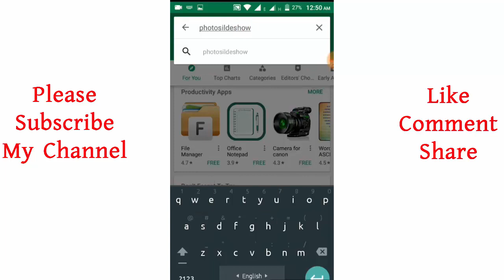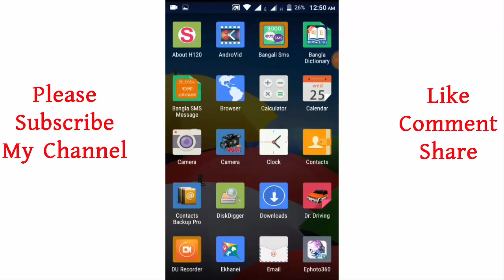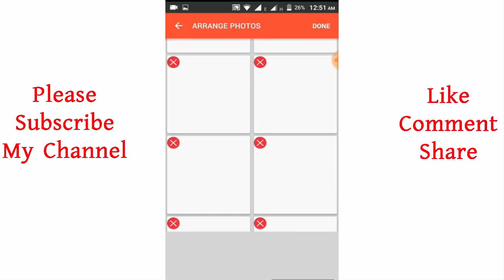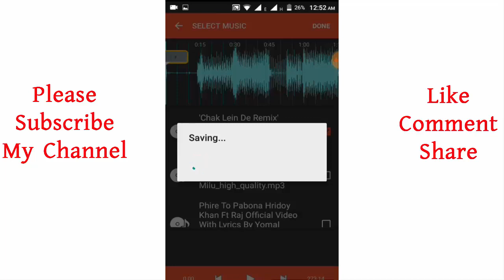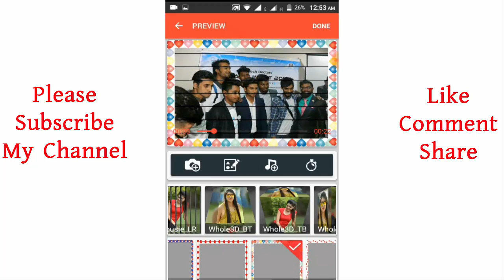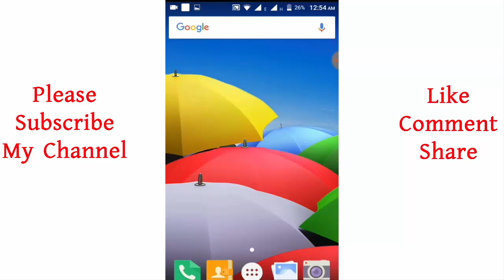কিভাবে আপনার ফটো দিয়ে ভিডিও বানাবেন | Create video with photos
দেখুন কিভাবে আপনার ফটো দিয়ে ভিডিও বানাবেন, ২০১৮ সালের সেরা একটি অ্যাপ। এটা দিয়ে আপনি আপনার ইউটুবের চ্যানেলের জন্য ভিডিও বানাতে পারবেন
অ্যাপটির লিঙ্ক নিচে দিয়ে দিলাম, এখান থেকে ডাউনলোড করে নিবেন